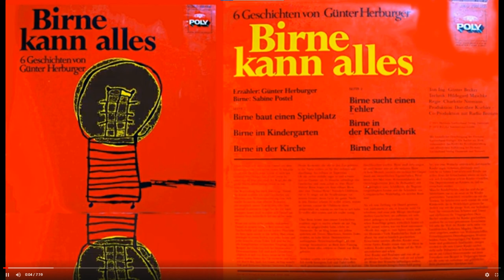Birne kann alles (Günter Herburger, Sabine Postel) Poly 1971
Die Glühbirne BIRNE kann einfach alles.  Für Birne ist Stromdiebstahl Mundraub, darum hat sie auch Verständnis. Ob das so richtig ist?
Unser Energiehunger ist heute größer denn je - und eine Autobatterie muss auch geladen werden!

00:00 1 Birne kann alles
01:31 2 Birne und die Räuber
08:50 3 Birne sucht einen Fehler
17:41 4 Birne im Kindergarten
23:21 5 Birne baut einen Spielplatz
29:58 6 Birne in der Kleiderfabrik
38:20 7 Birne holzt